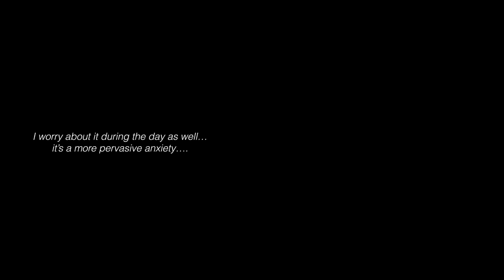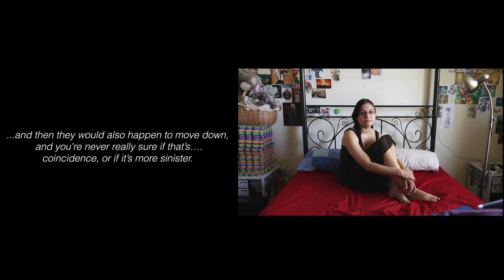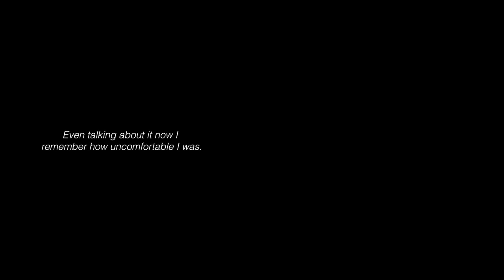Lock Up Your Daughters, Ellie Windred, 3rd Year Digital Media